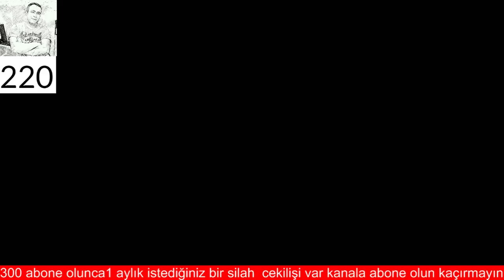adamlar rezilmi ediceksiniz bizi diye oyun oynamak istemedileri :)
SKY|Soldier#ESC e.Sports 200 Abone Ulaşınca m468 veya istediğiniz bir silah ÇEKİLİŞİ var
 desteklerinizi siz doslarımızdan arkadaşlarımızdan bekliyoruz şimdiden teşekürler
CANLI YAYINDA KAPIŞIYORUZ ! :)